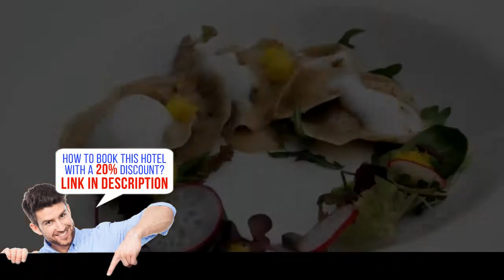Demians, Saldus, Latvia, HD Review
Book it now! Save up to 20%
The Hotel Demians is located in the center of Saldus and features rooms with private bathrooms and a restaurant. It offers free Wi-Fi in the entire building.
All rooms in the Demians Hotel are equipped with a minibar and a TV.
Latvian specialties and international cuisine are served in the restaurant.
There is a 24-hour front desk and free public parking.